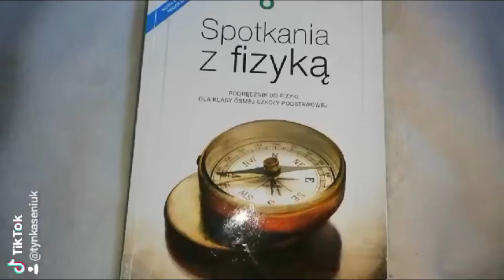Zostań w domu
Alicja Drozdek z zespołem PRYMA